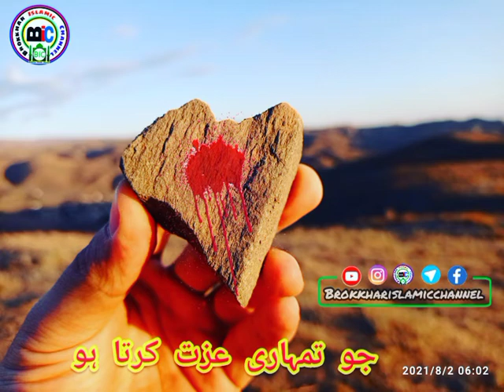azzat SUV bachas en ? lisen ۔۔status_islamic_video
video editor Mohd Jawad Rizayee